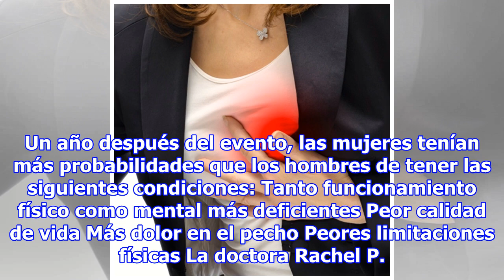Después de un infarto, a las mujeres les va peor que a los hombres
Corazón La Asociación Americana del Corazón no tiene muy buenas noticias para las mujeres: aquellas que sufren un infarto antes de los 55 años y lo sobreviven, se enfrentan a condiciones de salud y de vida peores que los hombres. Lo anterior se suma a un informe previo que afirma que las mujeres de ...